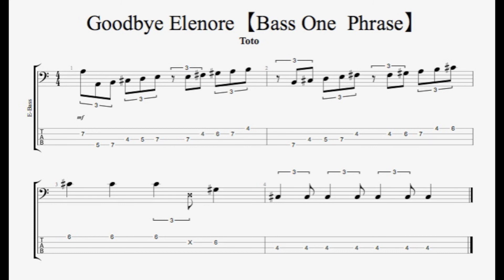【TAB】ベースワンフレーズ集『Goodbye Elenore』Toto 【Bass One Phrase】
『Goodbye Elenore』Toto より

以前撮っておいてまだアップしていなかったものです。
ベース譜に調号を付け忘れていますがご容赦下さい。
TAB譜は動画後半、バッキング音源と同時に表示されます。

■ベースワンフレーズ集【Bass One  Phrase】
ちょっとベースを弾く機会や試奏等で弾けそうなカッコいい、
4小節程度のワンフレーズをまとめています。
他にかっこ良いフレーズの曲がありましたらドシドシご報告下さい。